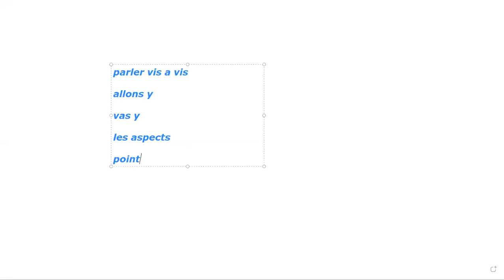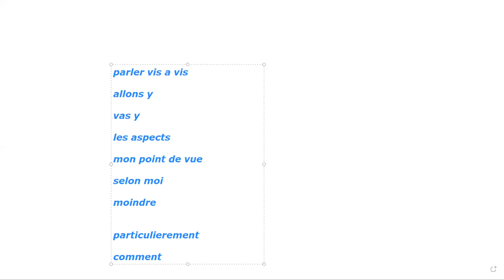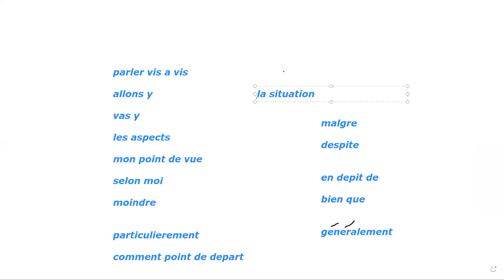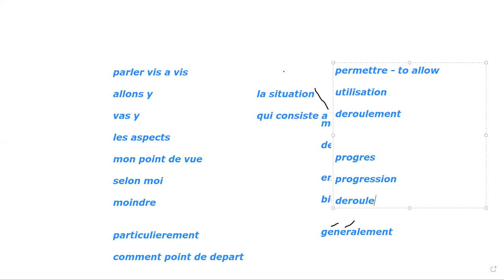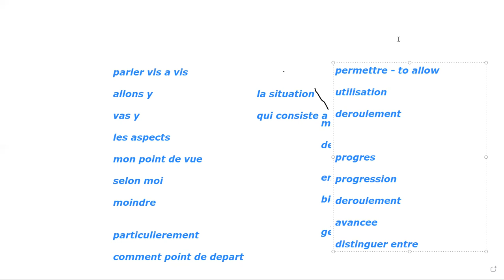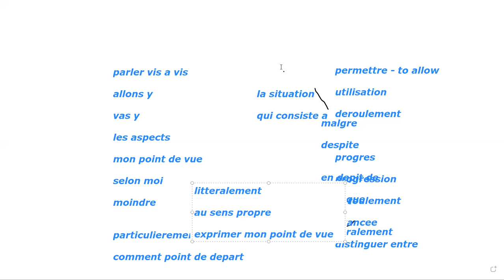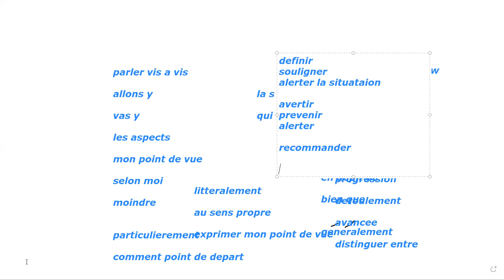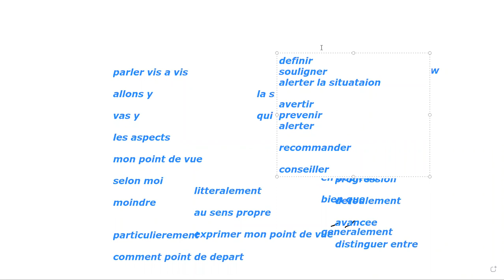TEF Preparation Day 2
Prepare yourself for the vocabulary, TEF Entrepreneurship Programme , TEF Canada - Le français des affaires, Test d'évaluation de français (TEF), About the TEF, TEF Canada and TEFAQ, How to prepare for TEF, tef express, tef canada questions and answers,  tef questions,  tef canada study material